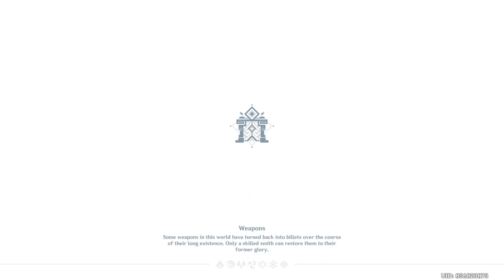Genshin Impact How To Complete (Perilous Trail) Event & Finish (Direcliff) Challenge Complete Guide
Genshin Impact - How To Complete (Perilous Trail) - Event And finish (Direcliff)  Day 1 Challenge Complete Guide Update 2.7

Location: The Chasm
To unlock new event (Perilous Trail), first you need to complete two quest (The Unexpected Guest & Chasmic Maze), follow this guide you will complete both quest.

In this event you can choose 8 trial characters, and also your own team to complete this challenge, but there are also 3 round to complete, once you finish a round, you go to next round challenge, and each round you can only select 4 trial characters or your own characters, and each  round they will be locked once you use them, expect 1 character you can choose to come with you for next round, and other round you need to choose different character so choose wisely what is best for you to complete this challenge.

Also you can equip 3 stratagems which give you buff to your team, so choose what is best for your team and start this challenge.

You can choose to multiply your score of this challenge, to get more score and higher reward, but this challenge will be much more difficult to complete, just press d-pad down button to change multiply score of this challenge, once  you start the challenge, you can select difficulty normal or hard, for each round, my character are not that powerful i play normal difficulty.

How To Solve All Chasmic Maze Quest Puzzle 1:17

Round 1 5:31
Round 2 10:23
Round 3 13:49

Reward: Primogem x240, Mora 90,000, Moonlit Cragstone x950, Fading Twilight (Weapon Bow).